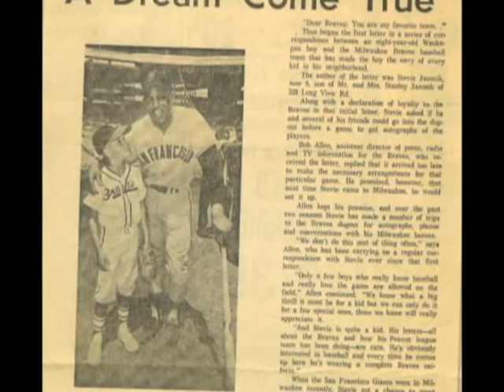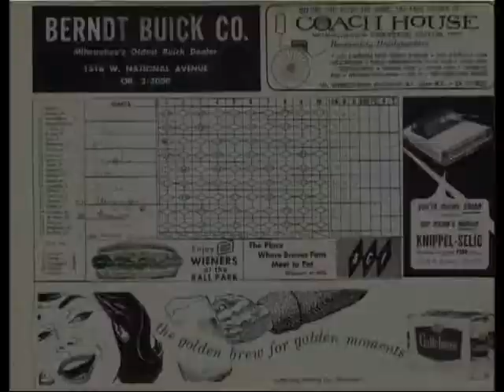Milwaukee Braves Memories, My Best Day Ever 1964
8mm video clips and photos from a Milwaukee Braves summers day.  Memories from a Best Day Ever to a 9 yr old boy.  Hanging with the Braves, Willie Mays at Batting practice, getting autographs on my glove. Thanks Mr. Bob Allen!